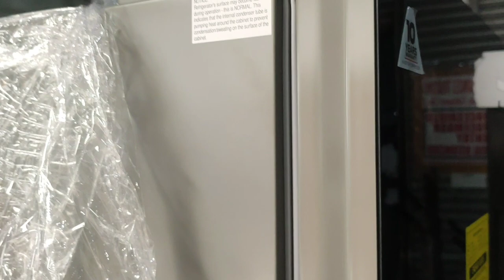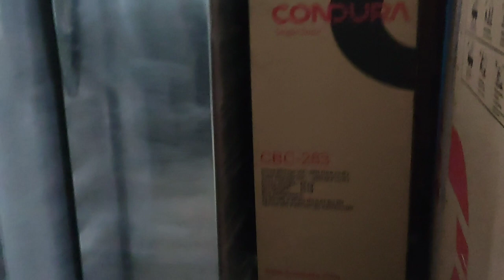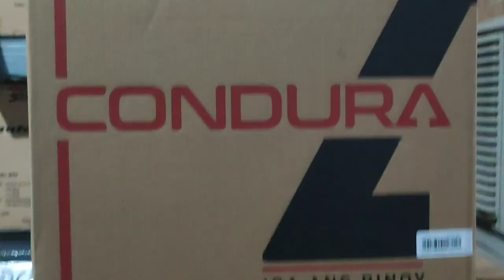Warehouse ng Murang Refrigerator CONDURA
refrigerator
washing machine
oven
Aircon